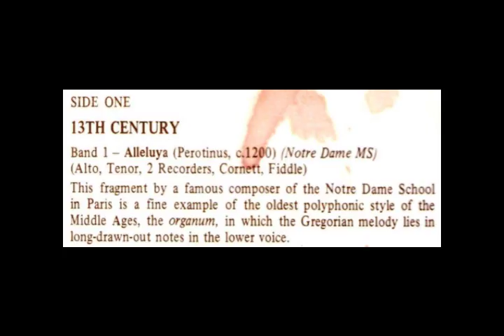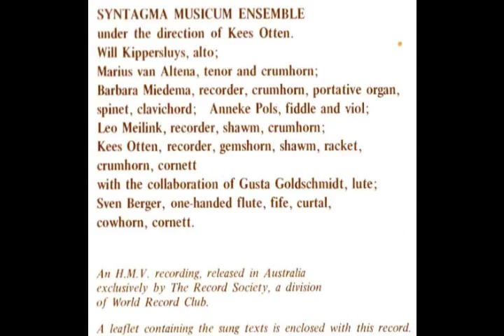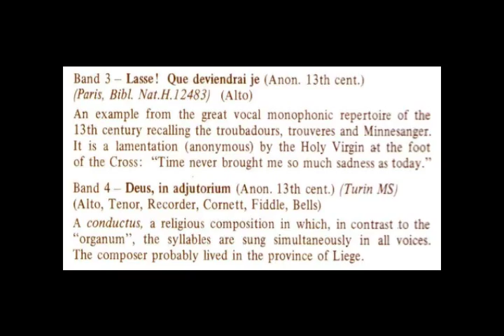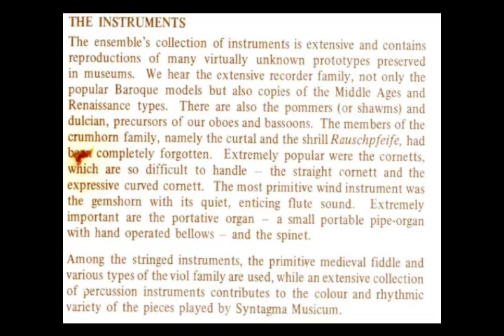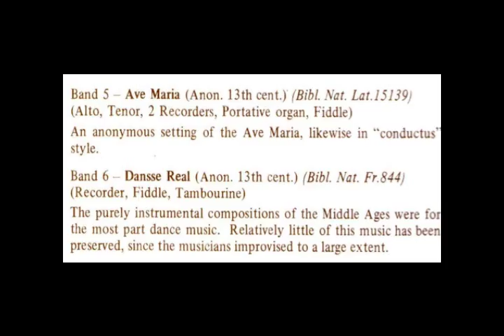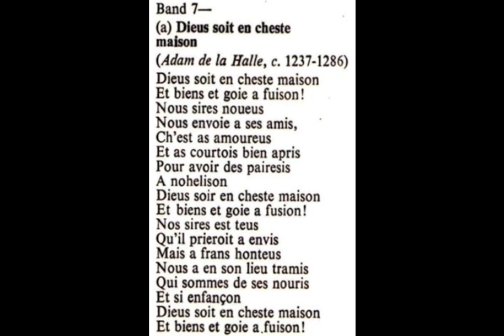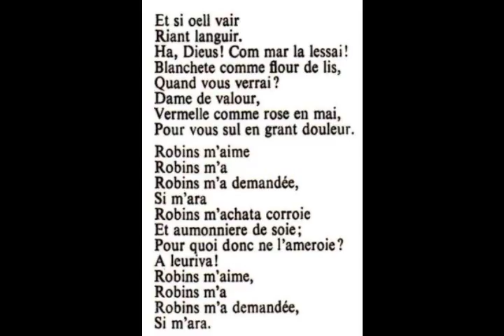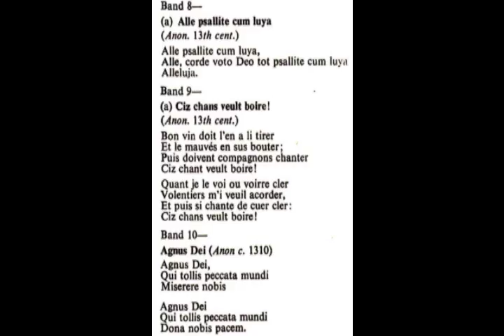Syntagma Musicum: Music of the Middle Ages & Renaissance - Side 1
Syntagma Musicum was a Dutch early music ensemble founded and led by the recorder virtuoso Kees Otten(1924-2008). The ensemble existed from 1963 to 1987.
This, the first side of a 2 record set called "Music of the Middle Ages & Renaissance" released in 1968, is devoted to the 13th Century.
Musicians, track listings and lyrics are contained in the video.